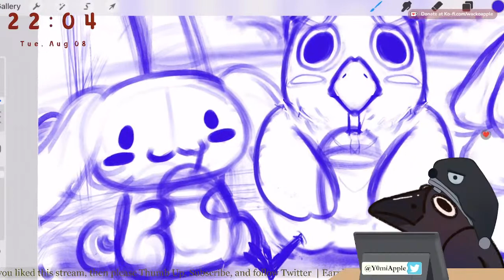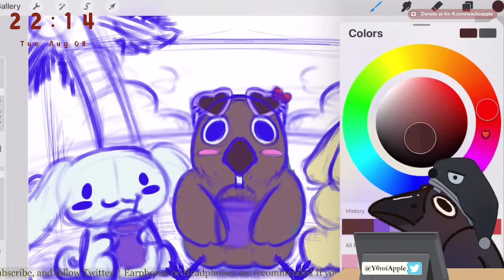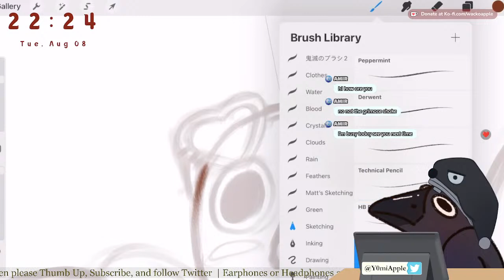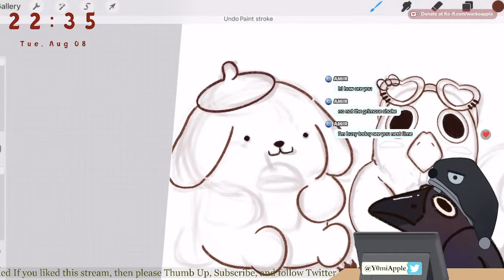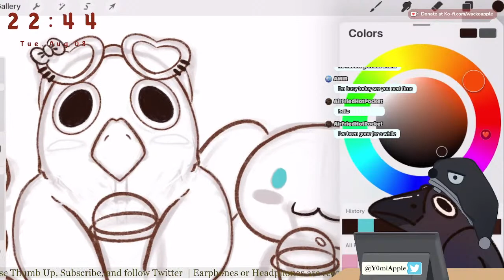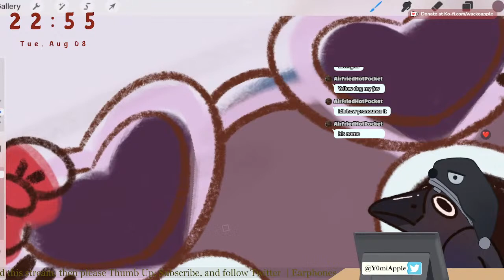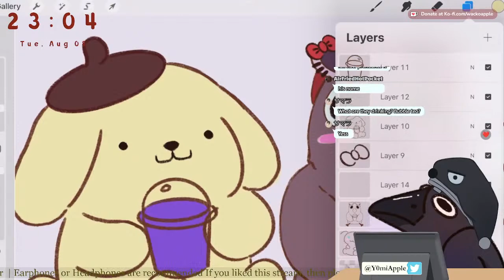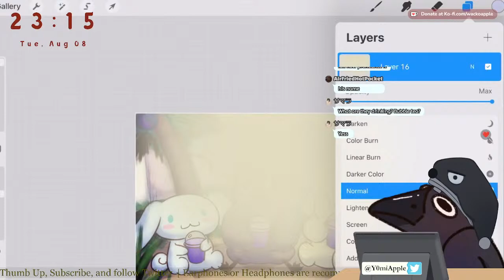【ASMR】1 Hour Drawing Sounds with TASCAM | Real-time with minimal talking | Chill Evening Ambience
Good morning and good evening! How's my ASMR drawing sounds so far? Have you been enjoying them? I hope to create even better ASMR BGM for sleep and work.

Lately I have been obsessed with Hello Kitty Island Adventure...In this stream, I will be drawing some of my favourite Sanrio characters hanging out with me! Relax and let's chilll together!

Using Earphones orHeadphones is recommended :)

Sit back and enjoy my stream as your background ambience.

【Stream Rules】

☺ Please stay on topic during the livestream. No unrelated topics or personal side conversations.
☺ Sharing personal information (doxing) and spamming is not allowed. Please report, block and ignore.
☺ Please speak the language that the streamer is using- I mostly speak in English in my livestreams, unless I change languages.
☻ Let's chill together!
Mama: @InkSplits
Autonomous sensory meridian response is both a psychological and physical experience. It includes feeling calm, happy, and sleepy, as well as experiencing a tingling sensation on the scalp and down the back of the neck and spine.